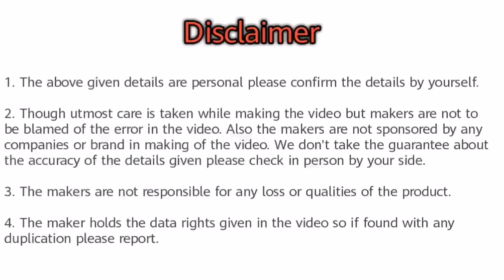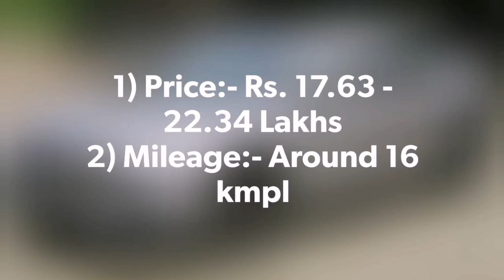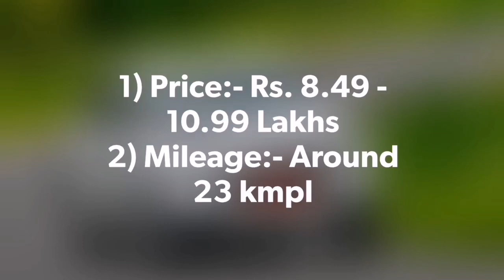Top 5 Popular Honda Cars in India 2021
Hello friends in this video you will watch Top 5 Popular Honda Cars in India 2021